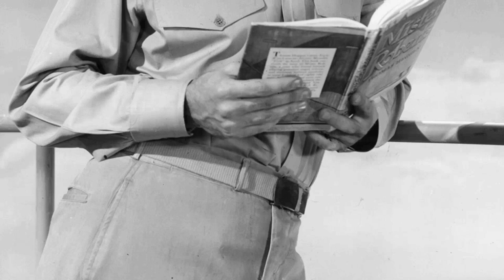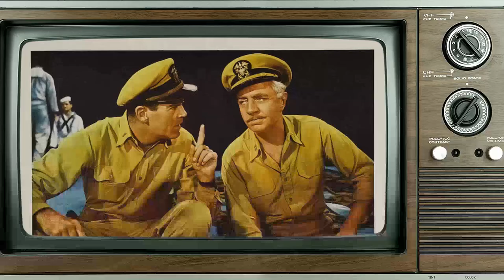Beyond the Surface: Explore the Mysterious and Disturbing Secrets of Mister Roberts Movie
Henry Fonda as Lieutenant Roberts
James Cagney as The Captain
William Powell as Doc
Jack Lemmon as Ensign Pulver
Betsy Palmer as Lieutenant Ann Girard
Ward Bond as Dowdy
Philip Carey as Mannion
Nick Adams as Reber
Perry Lopez as Rodrigues
Ken Curtis as Dolan
Robert Roark as Insigna
Harry Carey Jr. as Stefanowski
Patrick Wayne as Bookser
Frank Aletter as Gerhart
Tige Andrews as Wiley
Fritz Ford as Lindstrom
Jim Moloney as Kennedy
Buck Kartalian as Mason
Denny Niles as Gilbert
William Henry as Lt. Billings